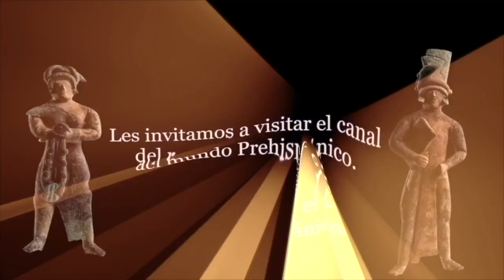La doctrina de los muchos por Samael Aun Weor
La doctrina de los muchos por Sagrario G.E.

         La psicología revolucionaria gnóstica indica que no tenemos una individualidad definida porque dentro de cada uno de nosotros, habitan muchas personas que debemos estudiar para lograr la salud mental. Dice C. G. Jung:

“He aprendido que, además del espíritu de este tiempo, aún está en obra otro espíritu, que domina la profundidad de todo lo presente. El espíritu de este tiempo sólo quiere oír acerca de la utilidad y el valor […] Pero no reparé en que el espíritu de la profundidad posee, desde antaño y en todo el futuro, más poder que el espíritu de este tiempo que cambia con las generaciones.

Los siete pecados capitales constituyen una sucesión de yoes que se albergan en nuestra psiquis impidiéndolos entrar en contacto con ese espíritu de la profundidad que señala Jung.

Realmente podemos constatar por experiencia propia que no tenemos individualidad, ni siquiera durante media hora seguida. El yo que jura amor eterno a cualquier causa, es desplazado por otro que nada tiene que ver con ese juramento.

El movimiento gnóstico es como “un tren en marcha”, unos pasajeros suben en una estación y bajan en otra, pocos son los que llegan hasta la estación final. Porque no les impulsa un centro permanente.

El clima, las posiciones astrales o los efectos astrológicos que provocan alteraciones y corrientes eléctricas, manipulan también nuestra psicología porque estamos dormidos. ¿Qué despierto mata, agrede, envenena o viola? Solo los dormidos y los perversos. Sagrario G. E.